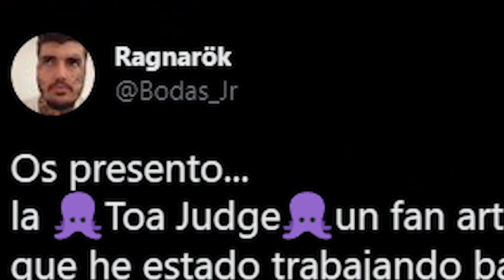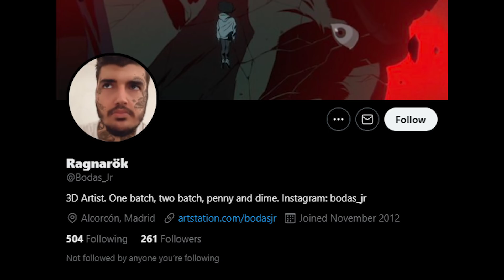*NEW* TOA Judge Skin?! [KRAKEN] (real)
Be sure to show some mad love to the creator @bodas_jr on socials
WestJett showcases the coolest custom skin he could find ever

new skins valorant, valorant skin concepts, valorant new skins, toa judge, kraken skins